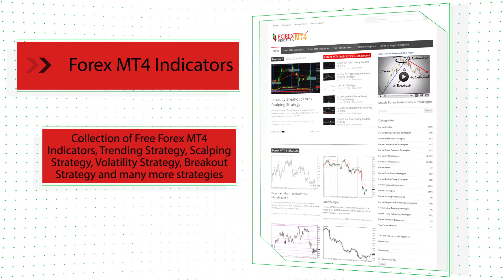Top 8 Trenders Forex Scalping Strategy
Download Top 8 Trenders Forex Scalping Strategy

-About-

Forex Strategies
Forex Indicators
Forex Systems